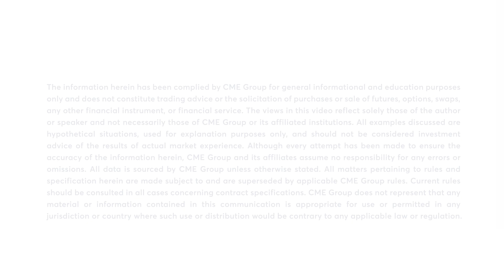Good day for Live Cattle as we await GDP and jobless claims later this week. 7/23/24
Good day for Live Cattle as we await GDP and jobless claims later this week. Oliver Sloup has more.